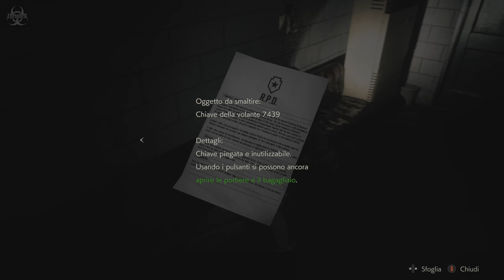Resident Evil 2 ☣ Remake - Leon B - Quarta Run - Armi Infinite - PC ►Episodio 02